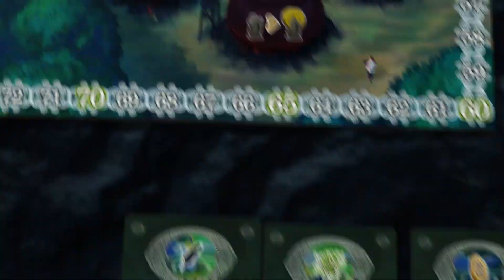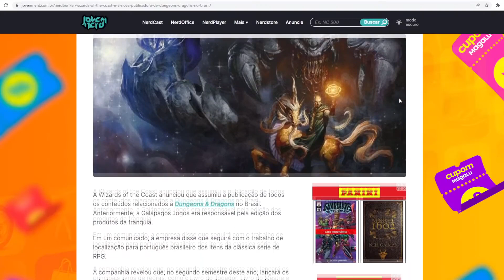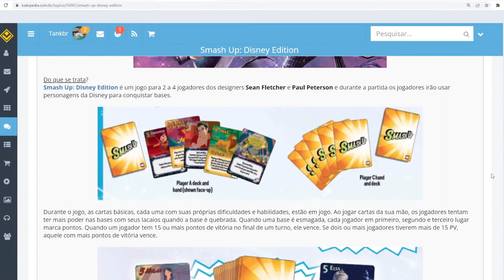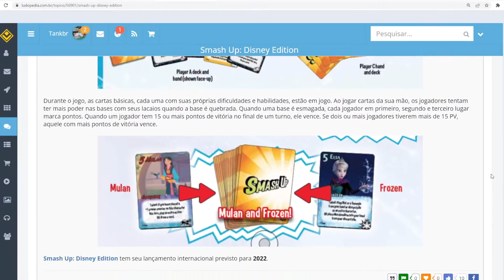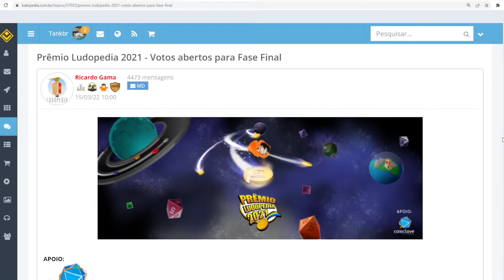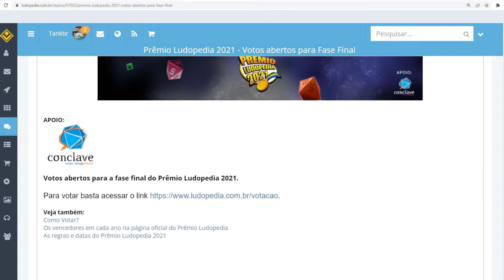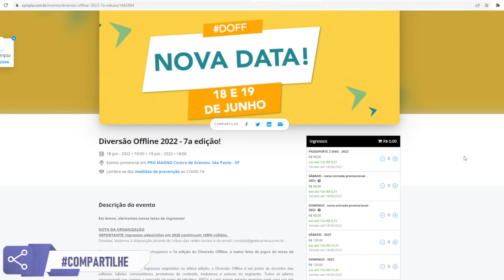Futuro do D&D no Brasil e Anúncio Oak - Notícias da Semana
Fala Povo! Neste quadro vamos recortar trechos das Lives Nórdicas/Prosas para quem prefere consumir vídeos menores.

Notícias:
Estão abertas as vendas para o Doff 2022

Começou a votação para as finais do Prêmio Ludopedia

A editora Ravensburger anunciou o jogo Star Wars Villainous: Power of the Dark Side.

A editora Alderac Entertainment Group anunciou o jogo Smash Up: Disney Edition.

Wizards of the Coast é a nova publicadora de Dungeons & Dragons no Brasil

A editora Game Brewer iniciou a campanha no Gamefound do jogo Oak (que virá pro Brasil pela Grok)

Dia 26 de Março em Fortaleza (Ceará) Acontecerá o Fortaleza Board Games. A partir das 8 horas.